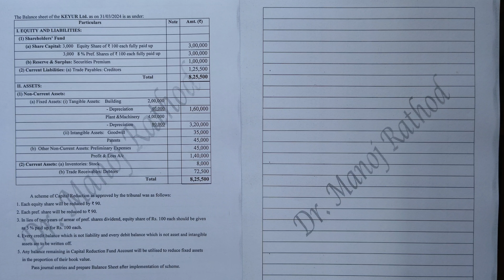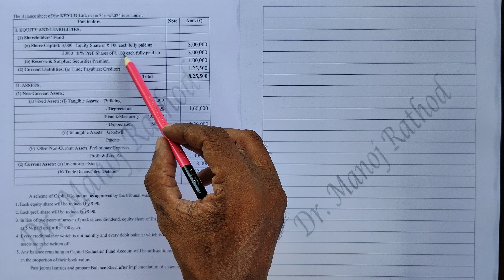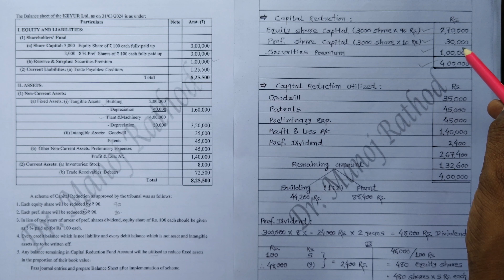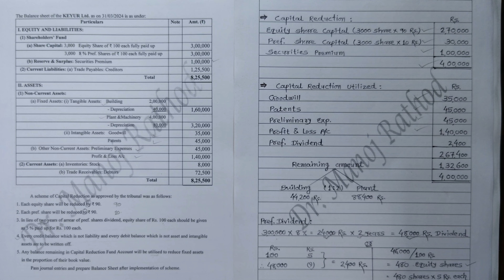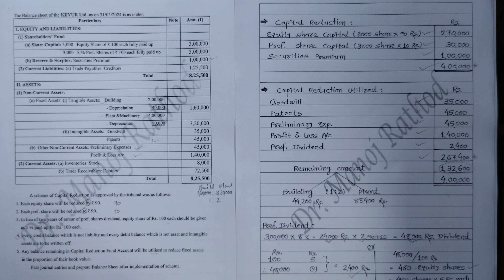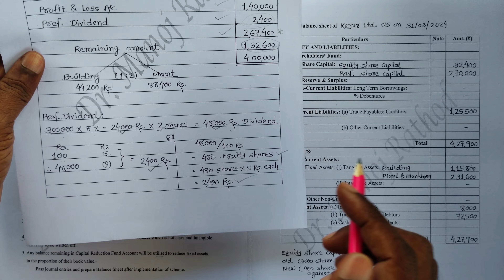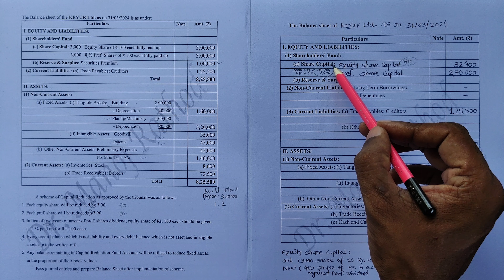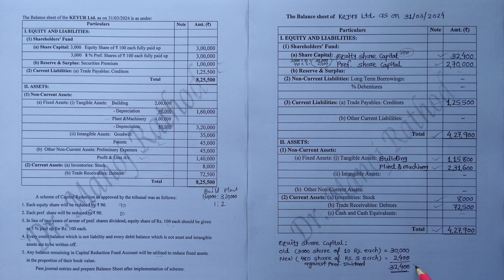Capital Reduction (Lecture 4, Keyur Ltd.) | Corporate Account | VNSGU B.Com. Sem 3 | Guj. Uni. Sem 3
Capital Reduction | VNSGU B.Com. Sem 3 | Guj. Uni. B.Com. Sem 3 | Corporate Accounting | Reduction of Share Capital | Question Paper Solved Example